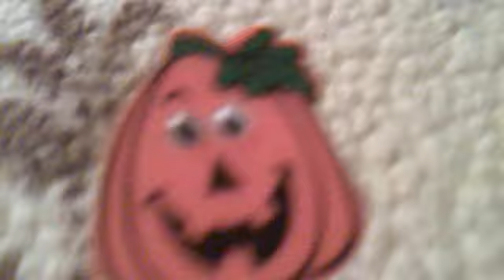my halloween collection